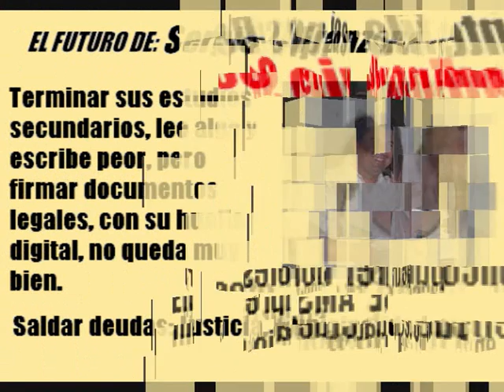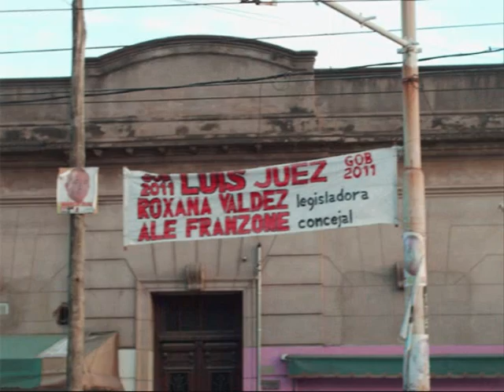EL DR. LUIS JUEZ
Que significa para LUISITO !!! SER TRANSPARENTE ¡¡¡ ?